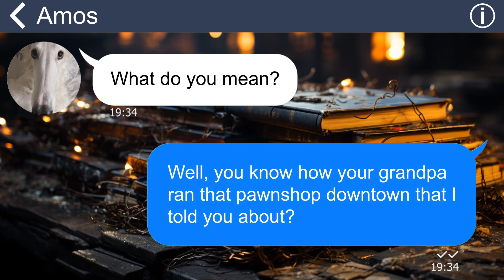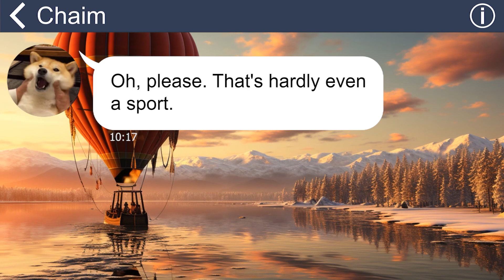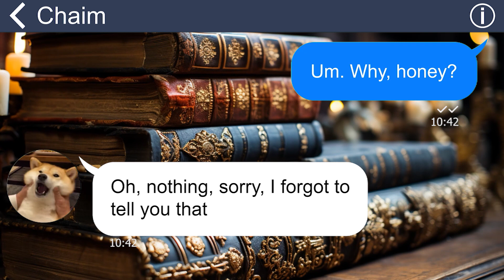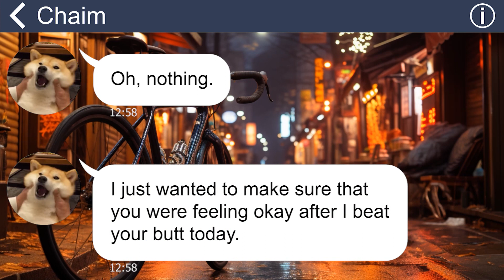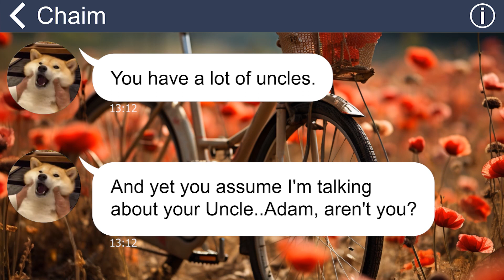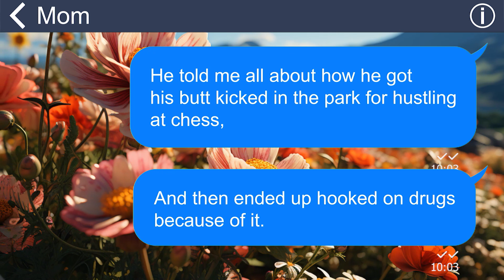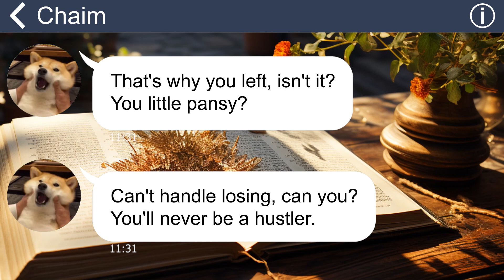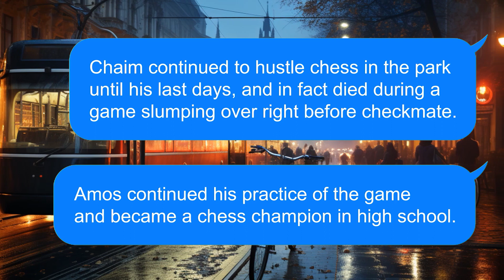[Apple] My kid often plays chess with a man in the park. He’s the one destroying my brother’s life!!